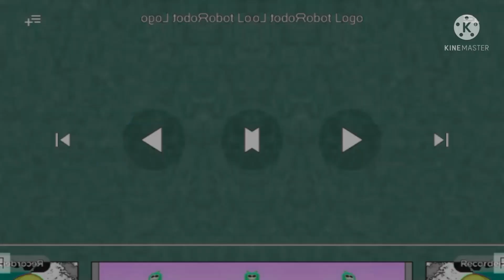10 de julho de 2021